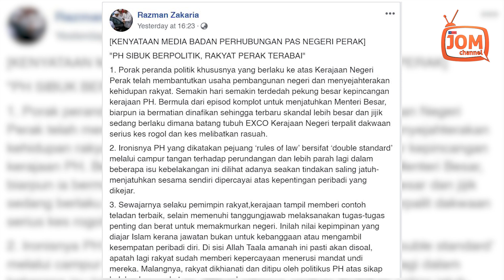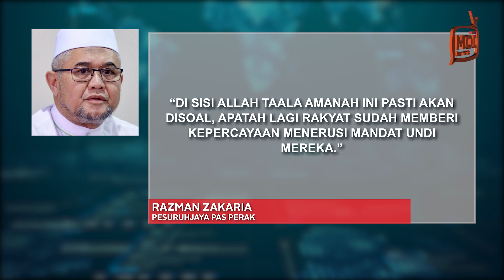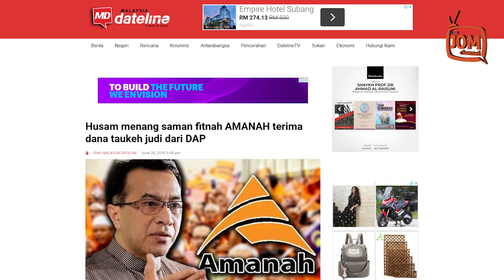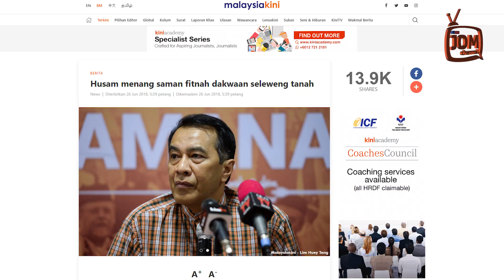JADILAH PEMBANGKANG YANG MEMBINA, KATA AMANAH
Dalam kenyataannya, Razman berkata bagi nilai kepimpinan yang diajar Islam, jawatan bukan untuk kebanggaan atau mengambil kesempatan peribadi diri.

"Di sisi Allah Taala amanah ini pasti akan disoal, apatah lagi rakyat sudah memberi kepercayaan menerusi mandat undi mereka. Malangnya, rakyat dikhianati dan ditipu oleh politikus PAKATAN HARAPAN atas sikap haloba dan sengketa sesama mereka," katanya.

Kenyataan Razman itu dinafikan oleh Hasnul.

"Pihak YB dinasihatkan untuk mendapatkan maklumat yang tepat dan menyertakan bukti sebelum membuat tuduhan dan ini adalah selaras dengan ajaran Islam supaya tidak membuat tuduhan melulu sehingga boleh menimbulkan fitnah.

"Diingatkan juga agar pihak YB lebih berhati-hati dalam mengeluarkan kenyataan supaya YB dapat menghindarkan diri daripada disaman atas tuduhan fitnah dan tidak berasas seperti mana yang dihadapi oleh YB sebelum ini," ujarnya.